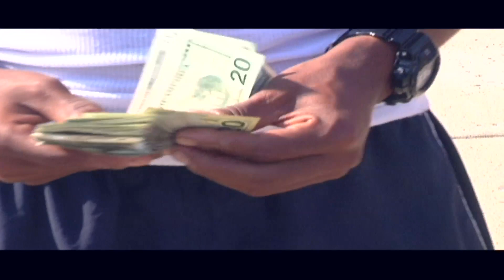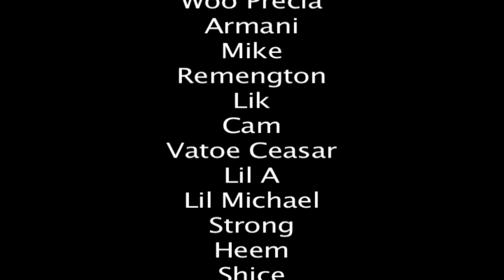S.O.P (Streets Of Philadelphia)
This is not to glorify drug dealing or violence. This is just an example of some of the grimey shit that can happen when you decide you want to play with Drugs and the streets.